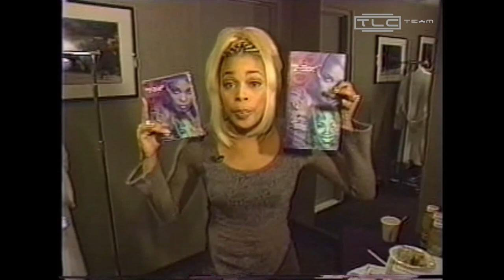TLC Fanmail 1080p (Full show + Rare Japan release footage)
TLC full concert in the year 2000. Full show including footage from Japanese release.

Credit tlc team

1. @1:54 Fanmail
2. @4:11 Silly Ho
3. @6:52 If They Knew
4. @8:47 Chat 01
5. @10:49 Aint Too Proud to Beg
6. @12:52 What About Your Friends
7. @15:02 Baby, Baby, Baby [Japanese footage]
8. @18:24 Fanmail Thief
9. @19:55 Creep [Japanese footage]
10. @24:53 Red Light Special
11. @30:43 TLC Talk personality
12. @31:13 Left Eye Solo (Crazy)
13. @38:44 TLC Talk Fanmail
14. @40:31 Chilli Solo (Sexy)
15. @48:07 TLC Talk Politics
16. @50:12 T-Boz Solo
17. @59:46 Tboz Promoting her book
18. @1:01:51 Unpretty [Japanese footage]
19. @1:07:59 Good At Being Bad
20. @1:12:10 My Life
21. @1:16:24 Shout
22. @1:21:06 TLC Chat 02
23. @1:23:13 Waterfalls [Japanese footage]
24. @1:30:11 What It Aint?
25. @1:35:56 No Scrubs [Japanese footage]
26. @1:39:57 Final Goodbye